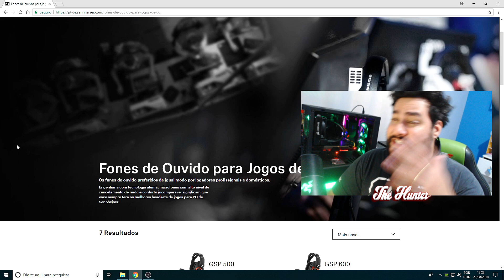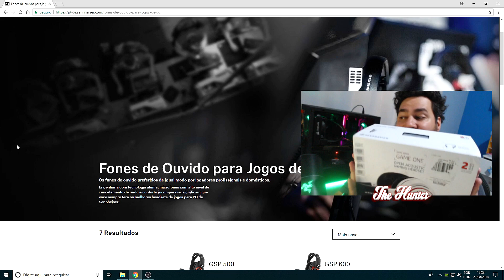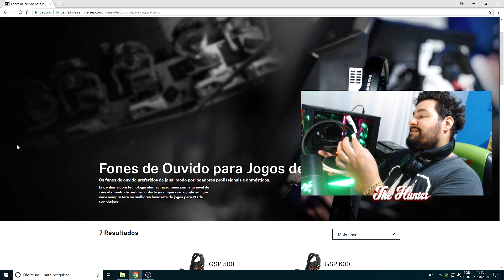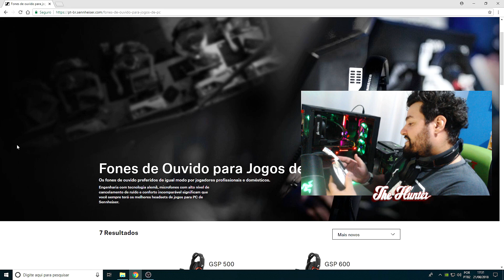NOVO HACK DO TIO ! + "PRO OU CHEATER" #64 KIKA KIKA KIKA ! !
SORTEIO !3 HEADSETS !

SETUP DO TIO !

                     PC GAMER :

Placa de vídeo VGA NVIDIA ASUS GEFORCE GTX 1060 Overclock Edition,Boost Clock 1873MHz,6Gb GDDR5,192-Bits,DVI/2-HDMI/2-DP,ROG STRIX-GTX1060-O6G GAMING

Processador Intel Core i7-7700K Kaby Lake 7a Geração, Cache 8MB 4.2GHz (4.5GHz Max Turbo), LGA 1151 Intel HD Graphics 630 BX80677I77700K

Memória Kingston HyperX FURY 16GB 2133Mhz DDR4 CL14 Black - HX421C14FB/16 Memória Kingston HyperX FURY 16GB 2133Mhz DDR4 CL14 Black - HX421C14FB/16

Placa-Mãe ASUS p/ Intel LGA 1151 ATX ROG STRIX B250F GAMING, DDR4

SSD Amd Radeon - 480gb- Sata Iii

Thermaltake Fonte De Alimentação 240-Pin 750 Fonte De Alimentação TPG-750M

Gabinete Nzxt S340 Razer Edition

Teclado Razer Blackwidow X Chroma Teclado Razer Blackwidow X Chroma

Mouse Gamer Razer Laser 5G Diamondback Chroma 16000dpi 7 botões

Mouse Gamer Razer Deathadder Essential Óptico 5 Botões 4G 6400dpi

Headset Razer ManO´War 7.1 Preto
Headset Razer Kraken Neon Green
Headset Gamer Razer Kraken 7.1 Chroma com Microfone

Microfone Razer Seirén Pro USB Digital Microfone Razer Seirén Pro USB Digital
Mousepad Razer Goliathus Large Speed Terra Grande

      NOTEBOOK  (ULTRABOOK)  :

 LENOVO   PROCESSADOR I5
 SSD 240 GB
 8 GB DE MEMÓRIA